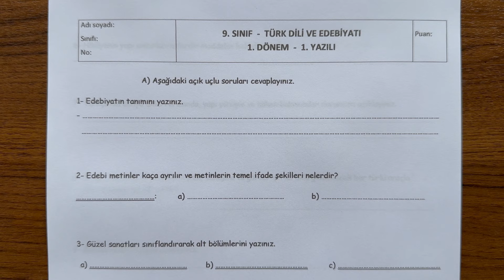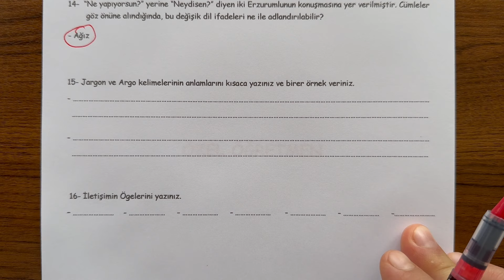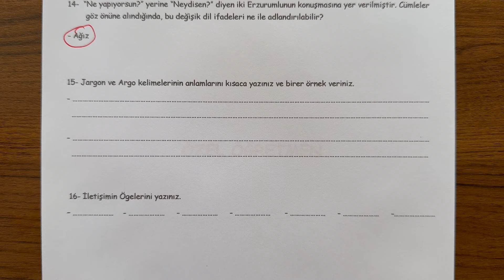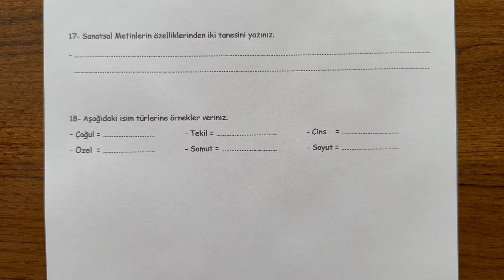9. Sınıf Türk Dili ve Edebiyatı 1. Dönem 1. Yazılı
9. Sınıf Edebiyat dersi,  1. Dönem 1. Yazılı soru örneklerini sizlerle paylaşıyoruz.  İyi seyirler,  iyi çalışmalar...